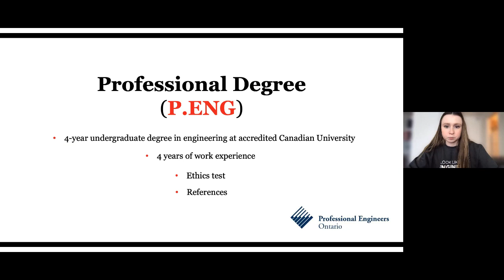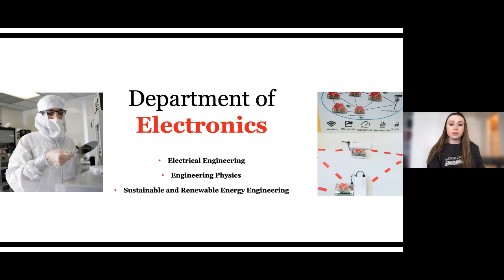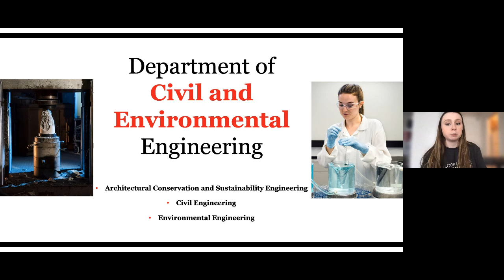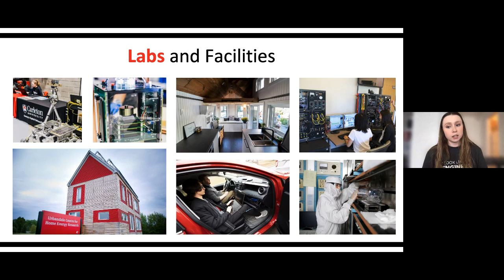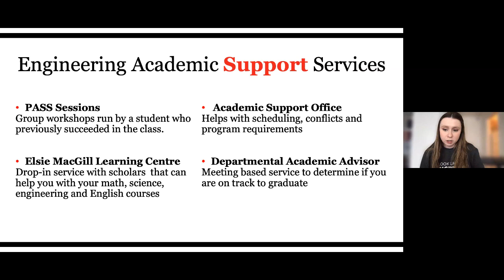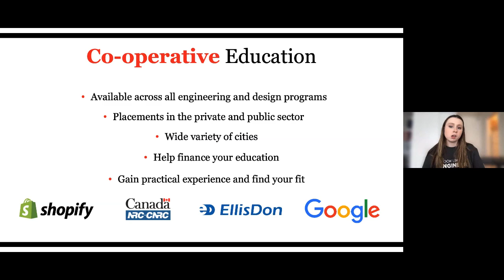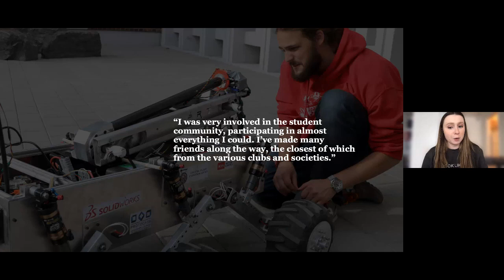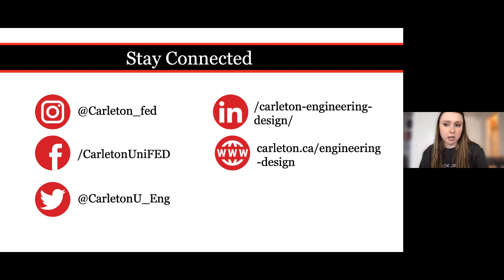CU at Home Webinar Series: Engineering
Presenter Kyra provides an overview of the exciting programs offered in the Bachelor of Engineering at Carleton and highlights the work opportunities and support services available to Engineering students.